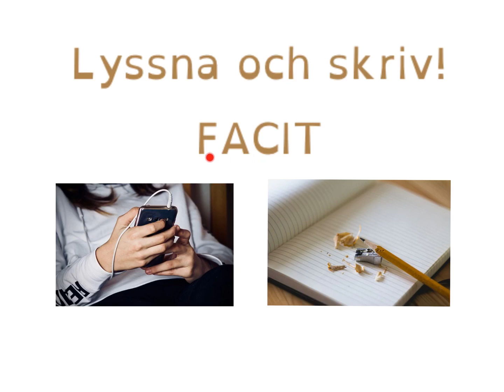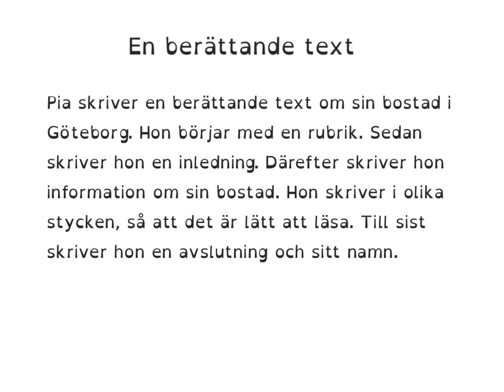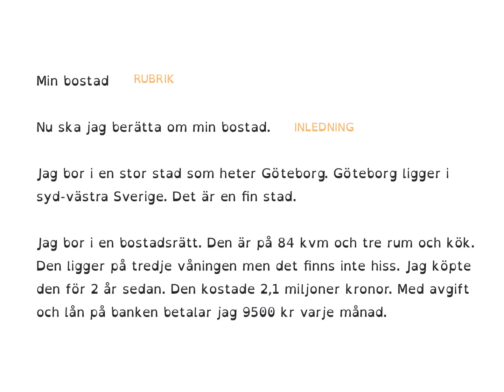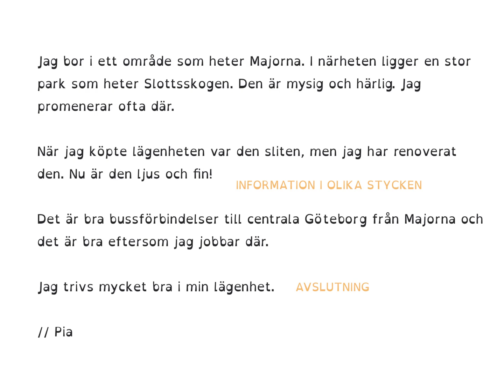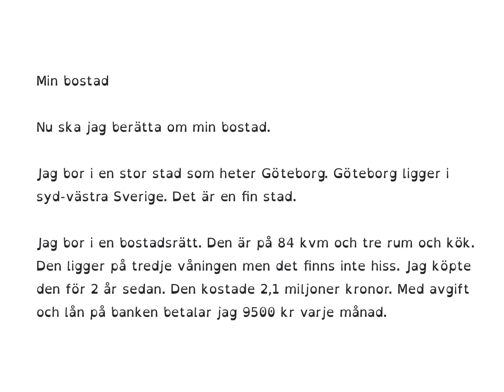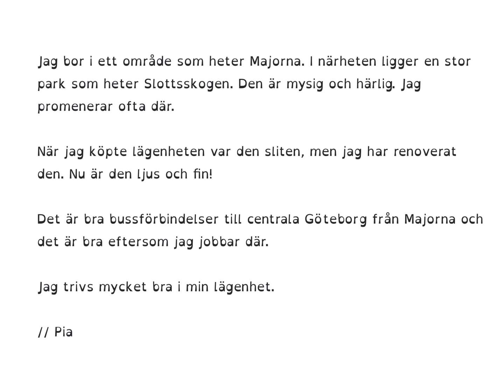How to Learn Swedish Lektion 1 v.17 2021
Här kommer facit till texten från i fredags. Jag går igenom strukturen för en berättande text och lite grammatik från texten.

How to Learn Swedish
Anita Pihl
Sfi